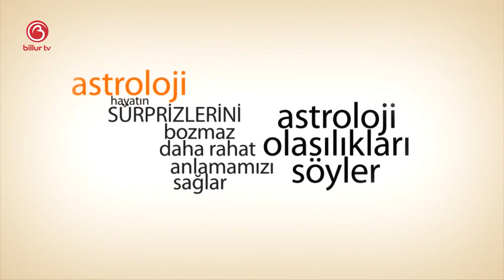Sinem Leyla İle 21 Şubat 2020 Günlük Gökyüzü Yorumu | Billur Tv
21 Şubat 2020 günlük gökyüzü yorumunuz Sinem Leyla ile Billur Tv'de.

Mutlu olun.
Zaten 8 saniyelik bir ömrünüz var.
Sevgiler.